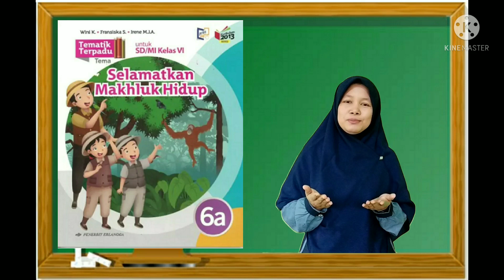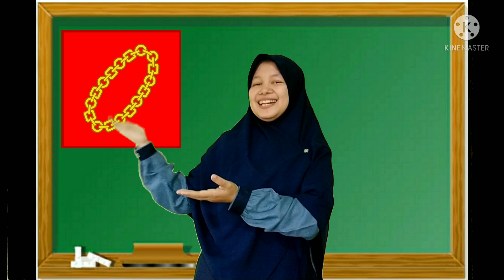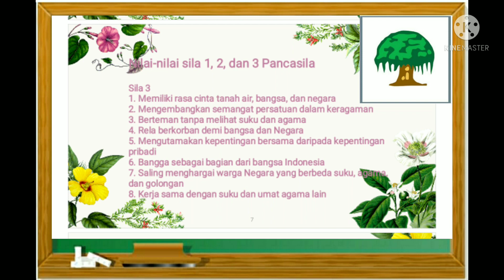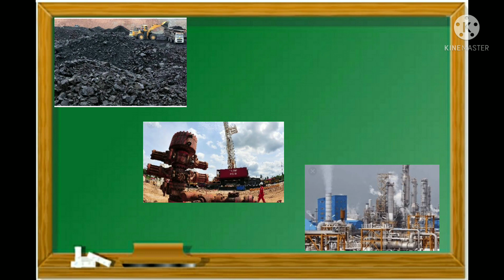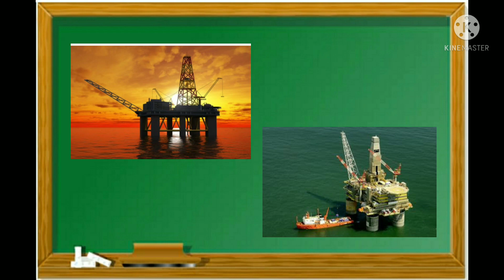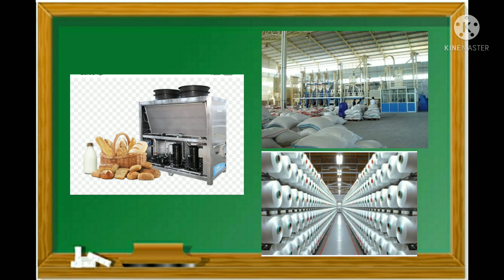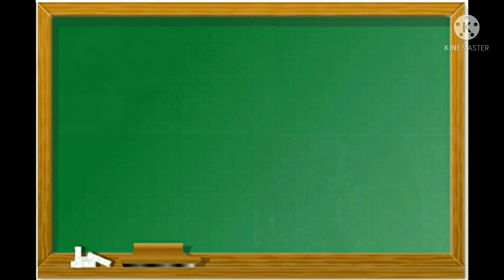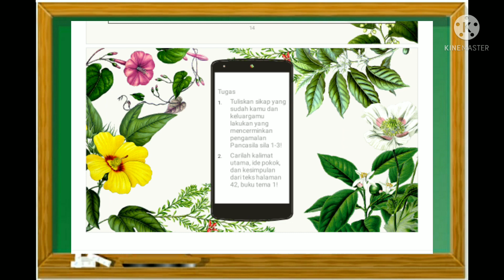Kelas 6 Tema 1 Subtema 1 Pembelajaran 4-6, oleh Bu Nurhayati